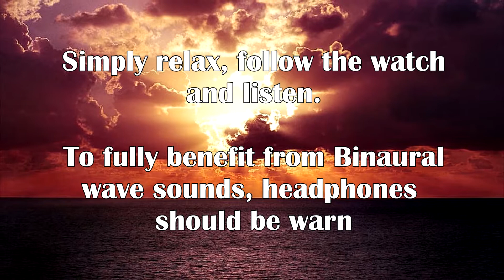Powerful Positivity EMDR Open-Eye Hypnosis with Binaural Theta Waves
Try this every day for one month to effect lasting change.
Powerful positivity affirmations presented with EMDR  open-eye hypnosis. this is backed with a binaural wave structure entraining brainwaves in the theta range to enhance suggestibility.
to fully utilise Binaural sounds, headphones should be worn, as different tones are presented to each ear.
Use regularly for cumulative effect.
I create quality Guided Meditation/Motivational/relaxation videos that are freely available to everyone through YouTube.
I hope my videos will be of some help to people on the uneven and sometimes bumpy journey through life.
My videos are not connected to any religious beliefs and can therefore be used by anyone, whatever their belief or lack thereof. Feel free to offer comments and feedback and come and join us on our Facebook page.